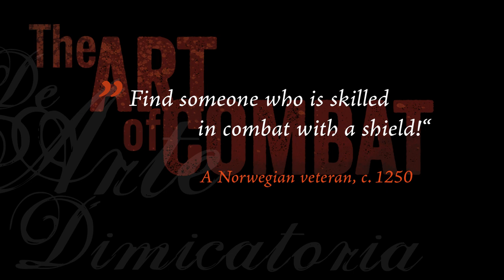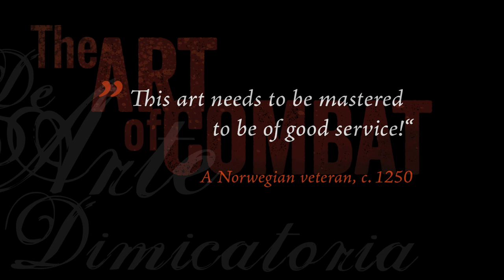Ars Dimicatoria – The Medieval Art of Sword-Fighting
Practice of medieval dueling with sword & buckler according to the 14th century combat treatise MS I.33.
You are welcome to get in touch via my Facebook